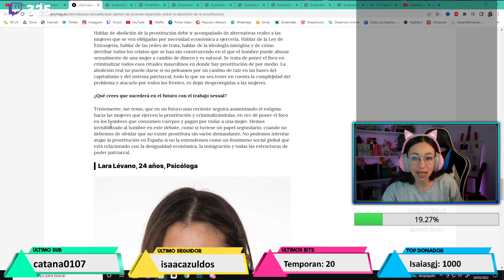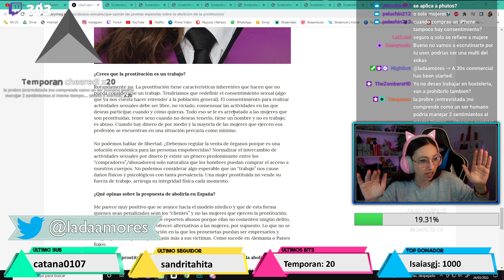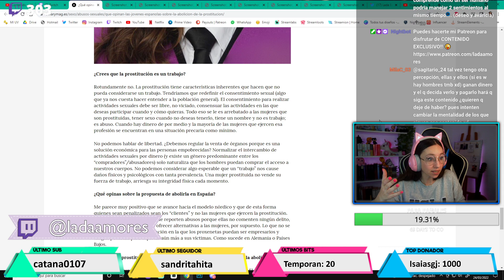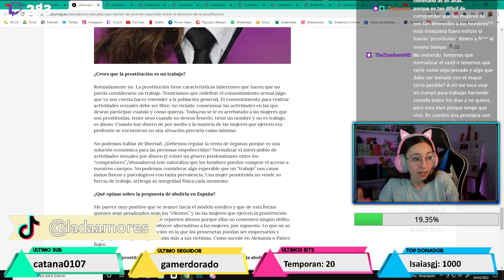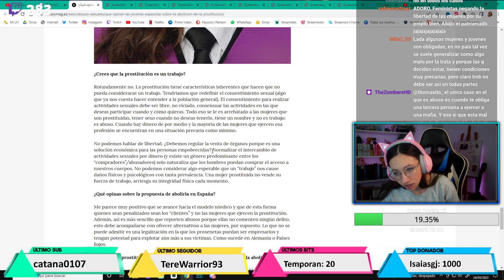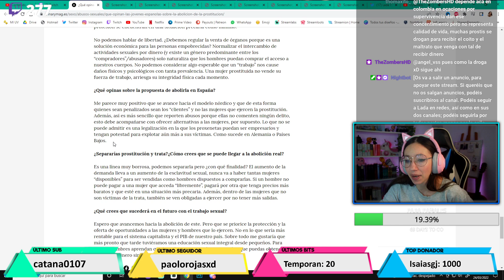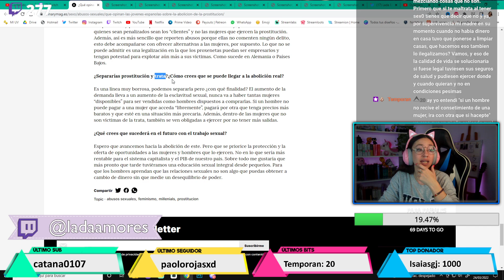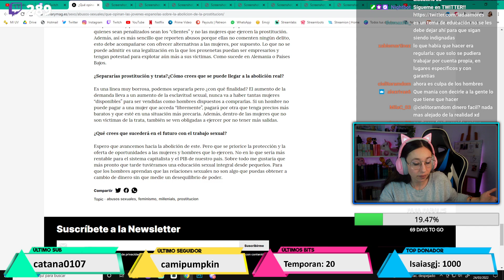RESPONDO a una FEMINISTA ABOLICIONISTA